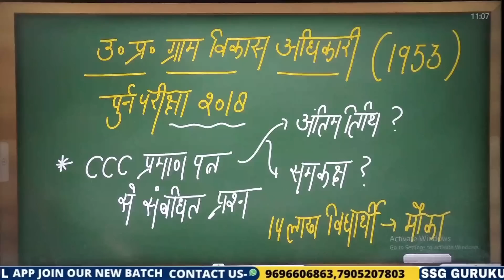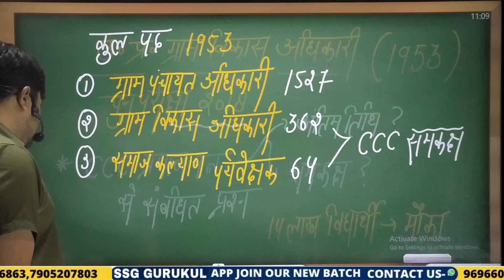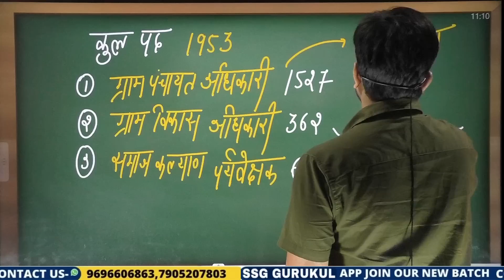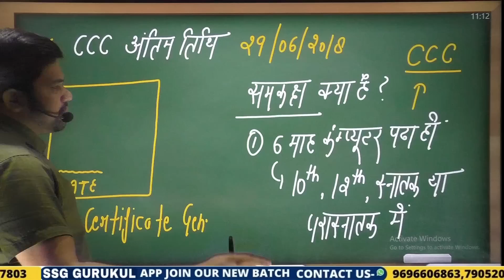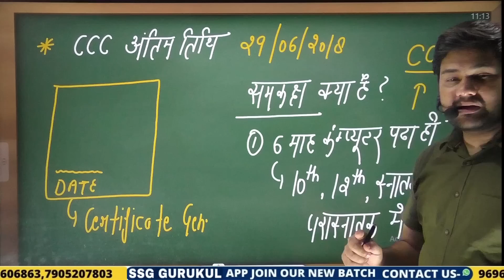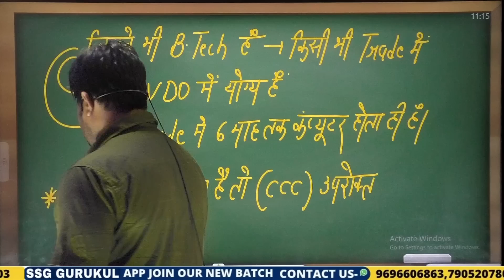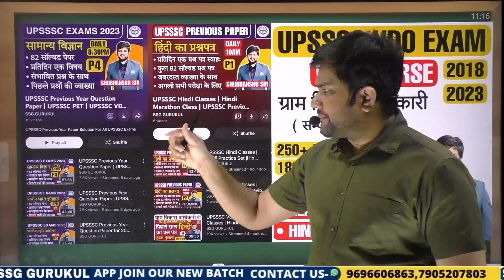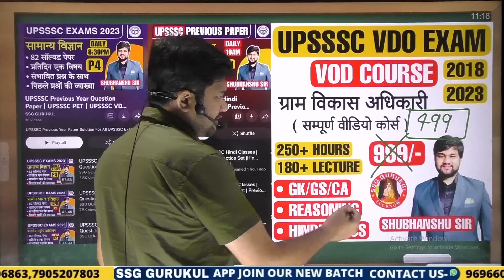UPSSSC VDO Re Exam 2023 Exam Date Latest Update | CCC Equivalent Certificate | UP VDO Re Exam News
UPSSSC VDO Re Exam 2023 Exam Date Latest Update | CCC Equivalent Certificate | UP VDO Re Exam Latest News Today